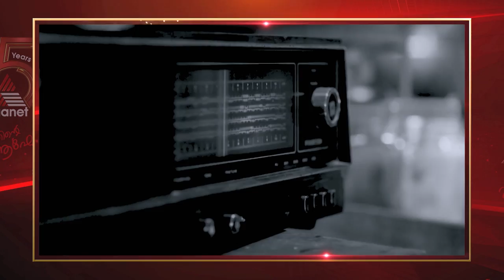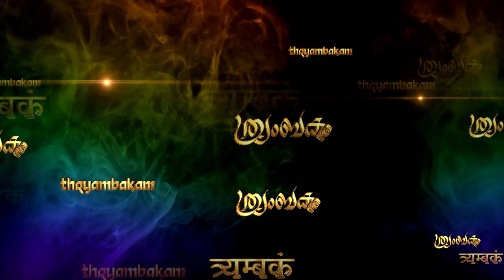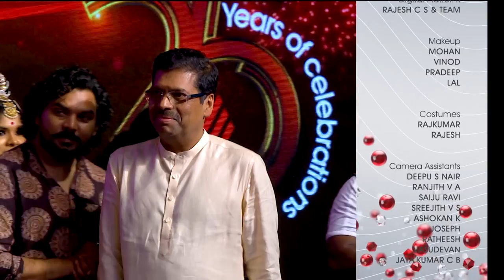25 Years of Asianet 09-12-18